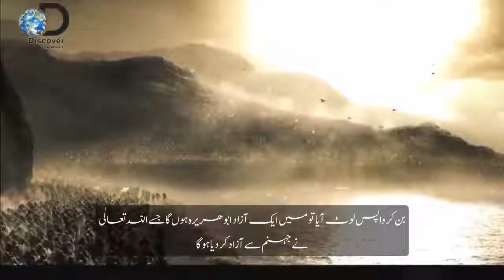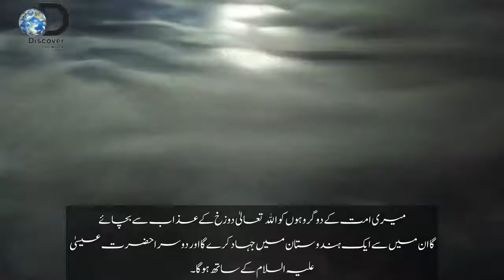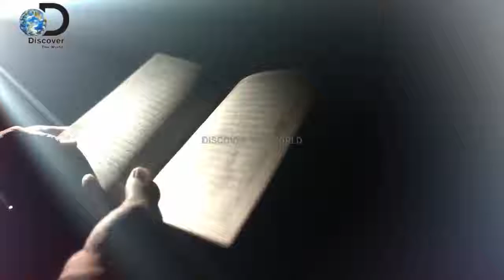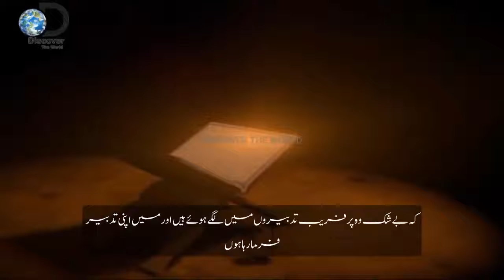Prophecies About Gazwa e Hind And Pakistan In Urdu Hindi islam is great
In This Video, we'll Learn About Prophecies About Gazwa e Hind And Pakistan In Urdu Hindi

Prophecies About Gazwa e Hind And Pakistan In Urdu Hindi   End Of Times